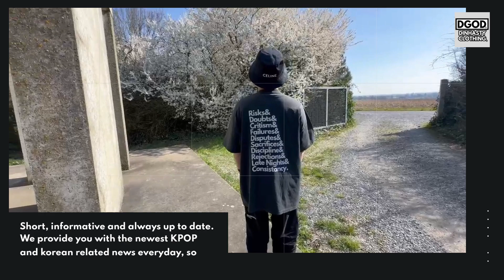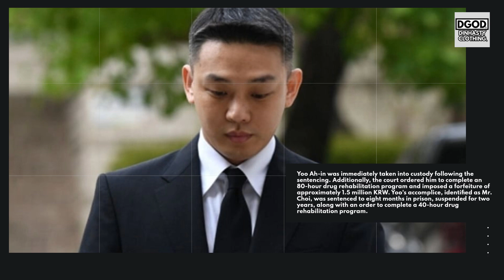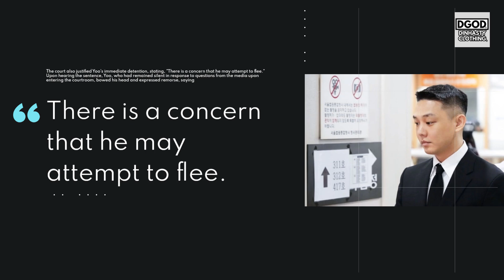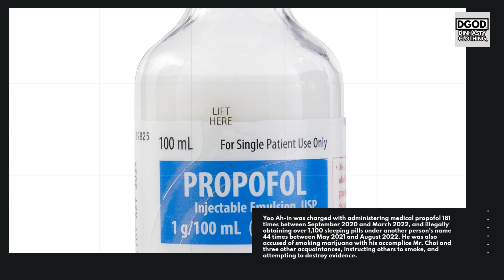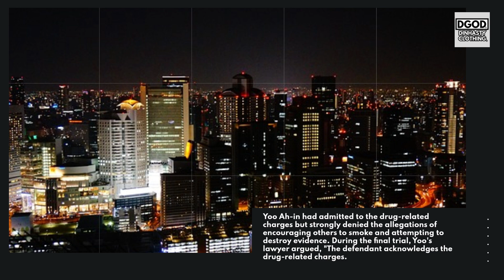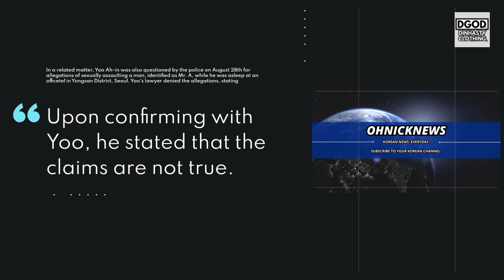Yoo Ah In being SENTENCED to 1 year in prison for LEGAL CONTROVERSY & taken into custody 소식